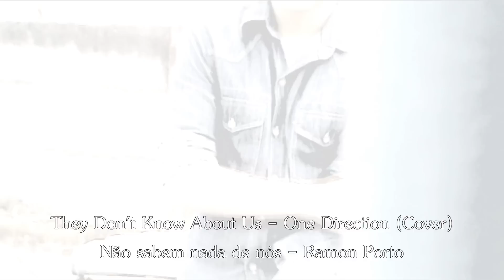One Direction - They Don't Know About Us - (Cover - RICKY)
Oi, eu sou o RICKY 😎
Esse video é um cover em português.
🚨 Não é uma tradução e sim uma adaptação.
🚨Esse conteúdo é para divertimento